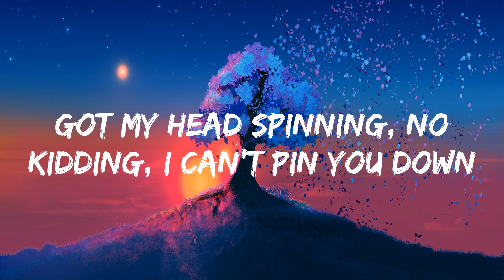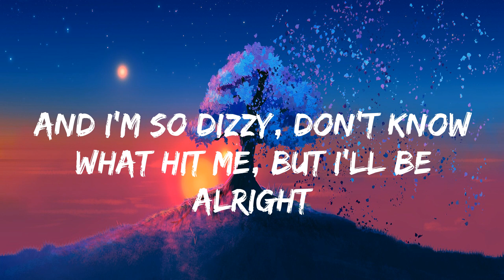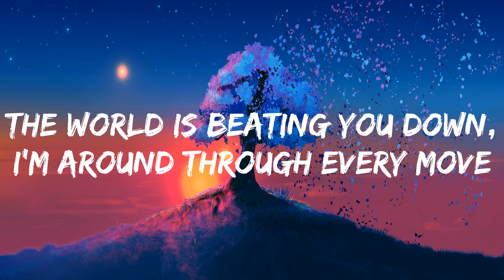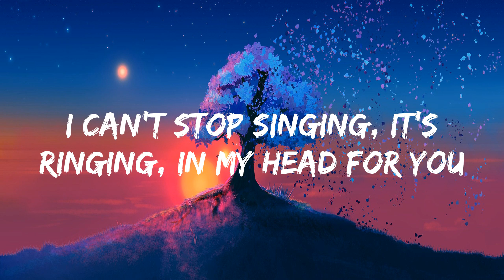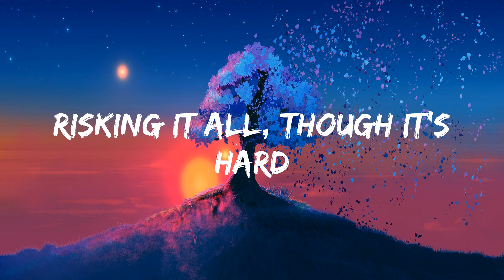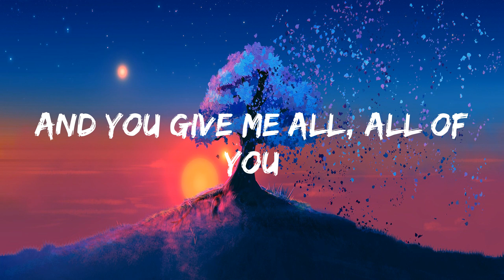John Legend - All of Me [lyrics]